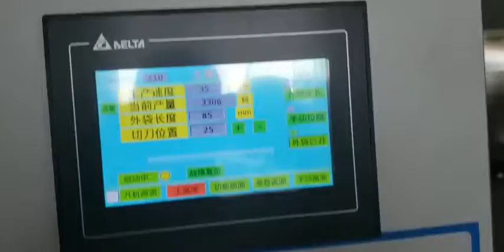Máy đóng gói trà túi lọc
CÔNG TY TNHH THƯƠNG MẠI & CHUYỂN GIAO CÔNG NGHỆ KIÊN CƯỜNG
Địa chỉ: 268 Trường Chinh - P.Tân Hưng Thuận - Q.12 - TP. Hồ Chí Minh